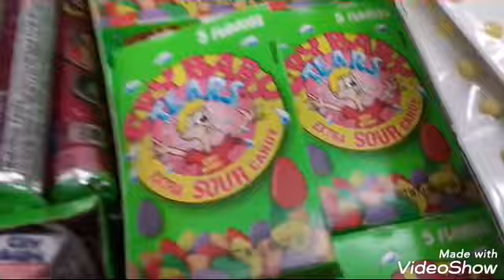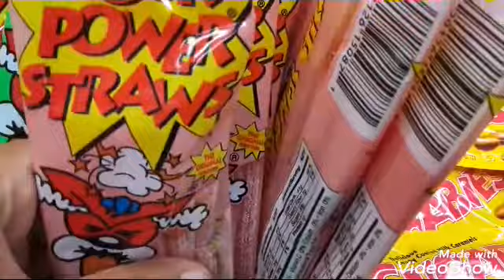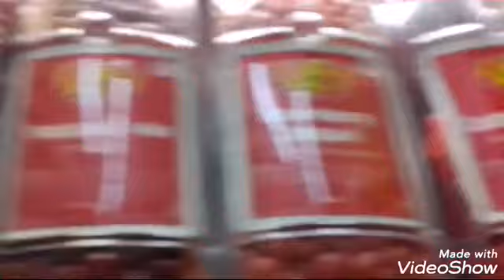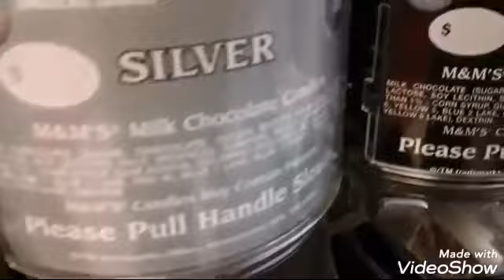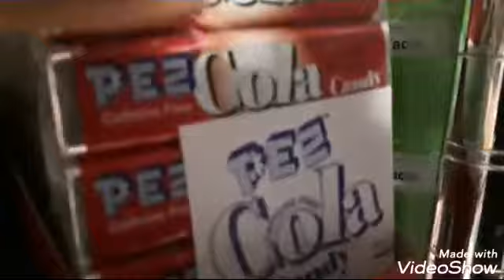Went to Economy candy